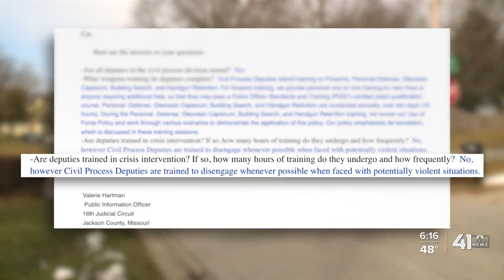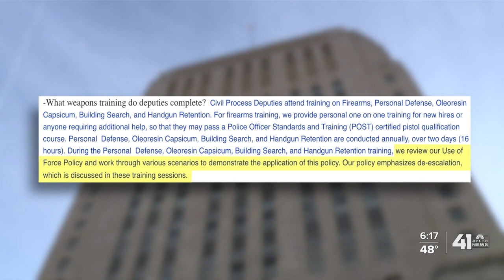Court deputies who carry out evictions in Jackson County do not receive crisis intervention training